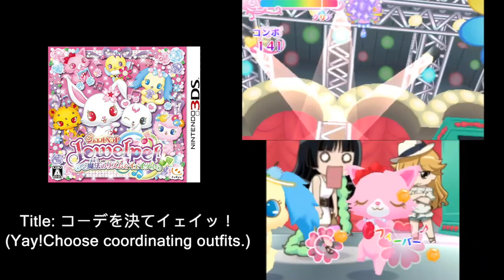(3DS music) Jewel Pet: 3DS Mahou no Rhythm de Ieie! - Yay!Choose coordinating outfits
ジュエルペット: 魔法のリズムでイェイッ!
Stage name: コーデを決てイェイッ！ (Yay!Choose coordinating outfits.)
Ripping music from this game.